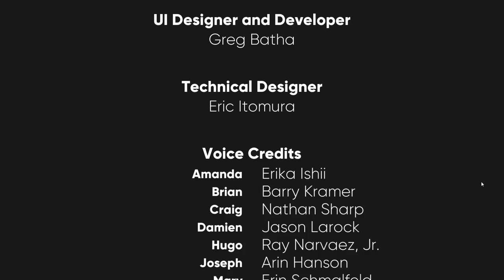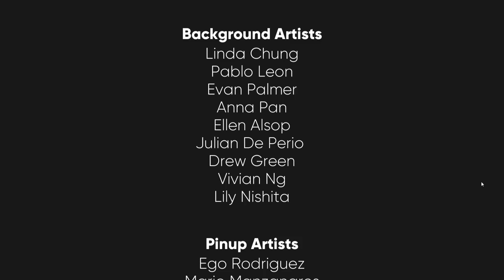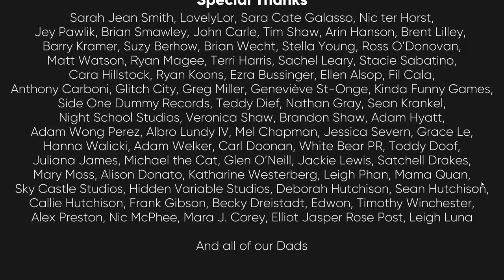DREAM DADDY - 2 GIRLS 1 LET'S PLAY PART 25: DAMIEN'S ENDING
Damien's ending dating route.